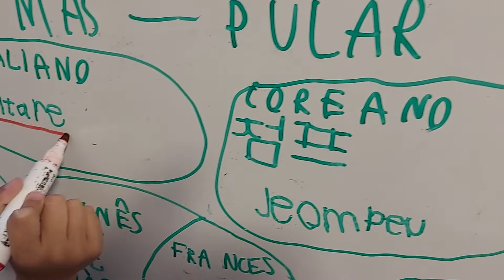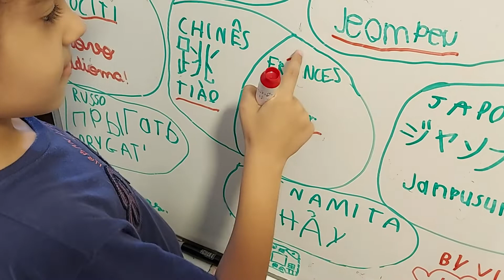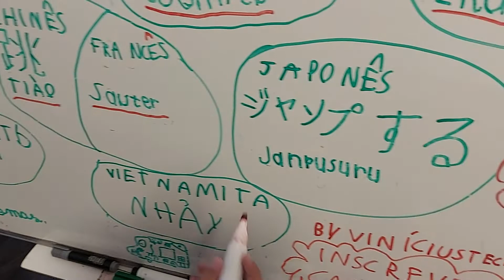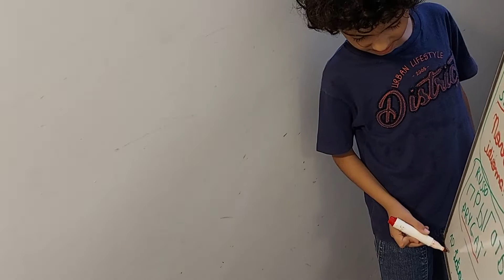Como falar PULAR em 10 idiomas diferentes